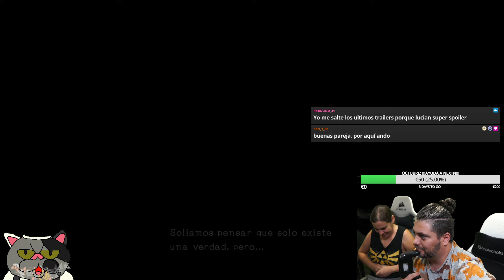Bayonetta 3: PRIMERAS 2 HORAS. ¡El regreso más esperado! - ESPECIAL HALLOWEEN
En este gameplay de más de dos horas de juego empezamos desde el principio de Bayonetta 3, reaccionando a cada paso a lo nuevo de PlatinumGames. Ya desde este comienzo, se nota que el esperado videojuego apunta a maneras, dejando claro que la espera ha merecido la pena. ¿Aguantará el tipo la bruja de Umbra a medida que vayamos progresando? ¡Lo veremos!

Este vídeo de Bayonetta 3 procede de un gameplay en directo. ¿Te ha gustado? ¡Te estaremos esperando en el próximo streaming!